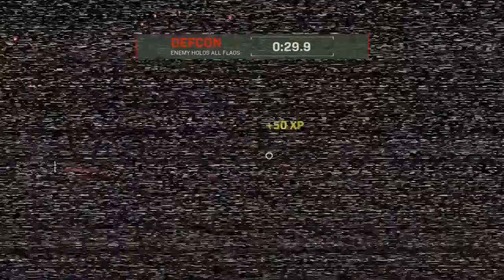Call of Duty®: lekcja spuszczania WPIERDOLU